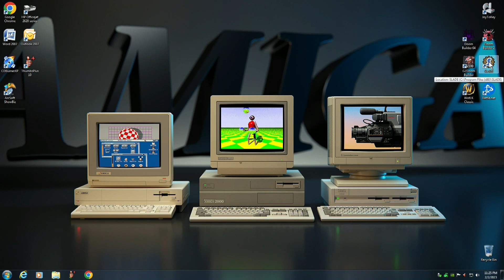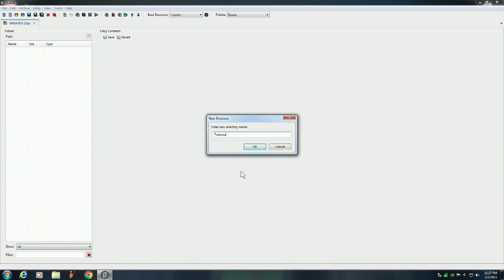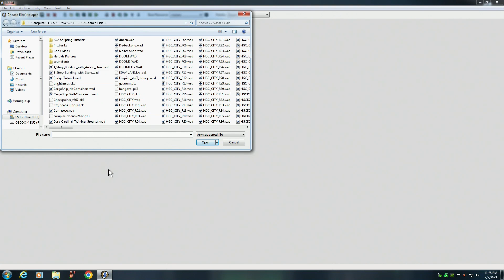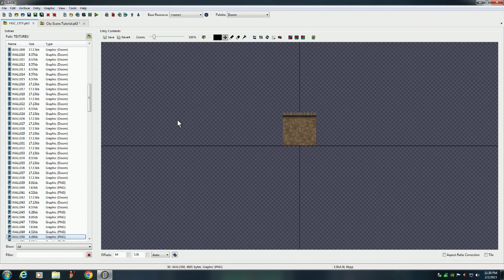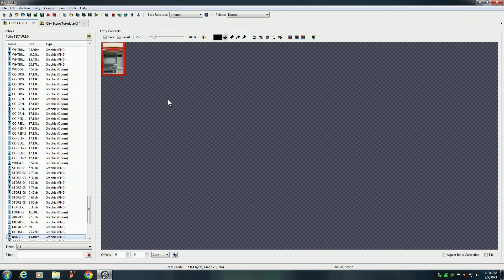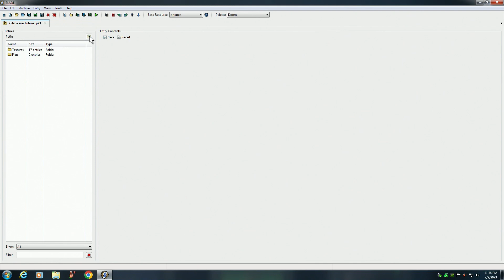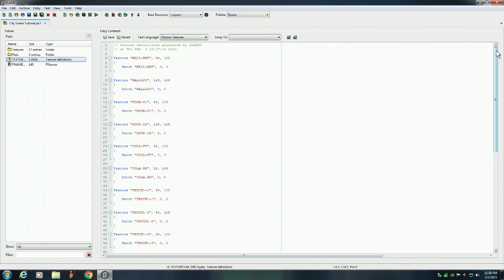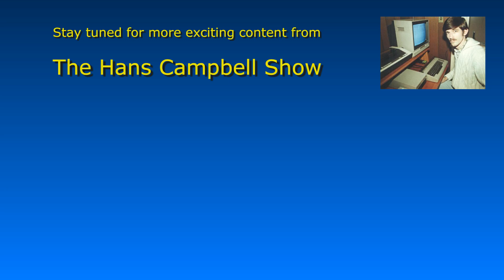GZDoom Builder Tutorial - PK3 File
In this GZDoom Builder Tutorial I show you how to create a PK3 file for use in your own GZDoom wads or maps.  I also explain why you should use a PK3 file instead of adding custom graphics to your wad the old fashion way.